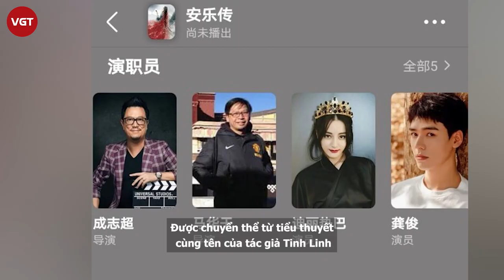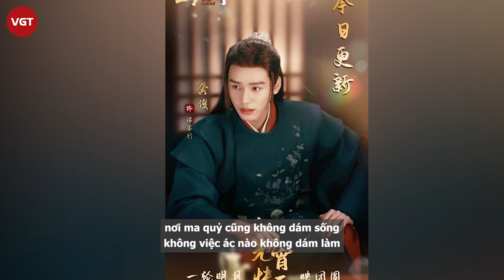Tiêu Chiến mất vai vào tay Cung Tuấn, chính thức lỡ duyên với Địch Lệ Nhiệt Ba?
Trước đó truyền thông Trung Quốc từng râm ran tin Địch Lệ Nhiệt Ba và Tiêu Chiến sẽ sánh đôi ở phim mới, thế nhưng sau đó các fan của Ngụy Vô Tiện phải tiếc hùi hụi vì nam diễn viên không còn tên trong dự án Đế Hoàng Thư nữa.